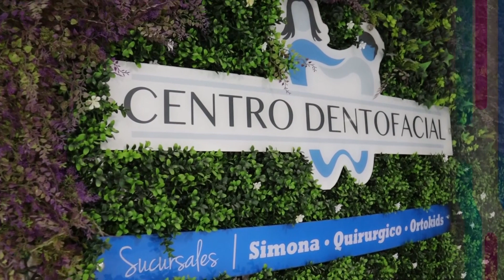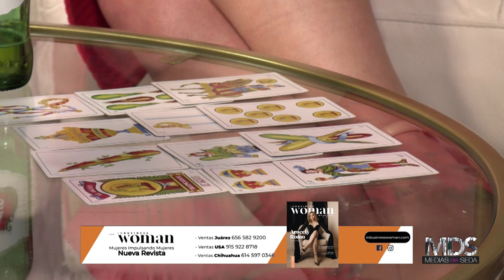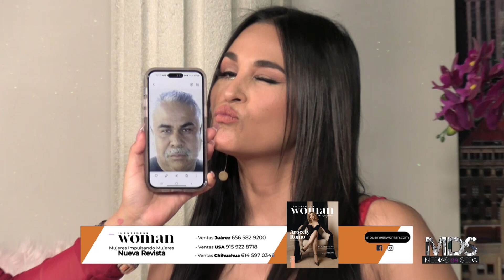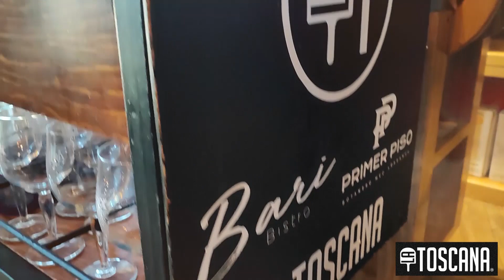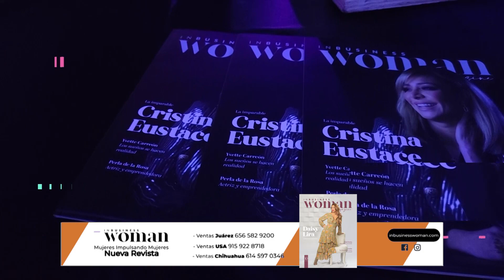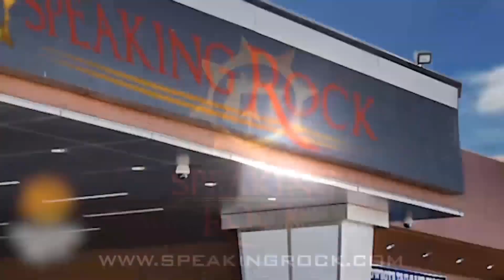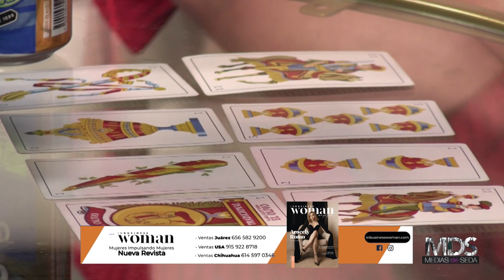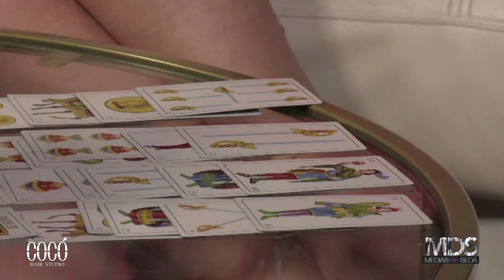Medias De Seda "Tarot en redes sociales" | 29/enero/2023 | Programa Tv.